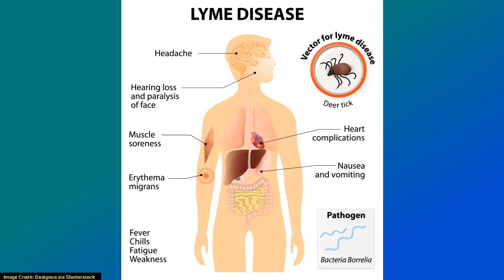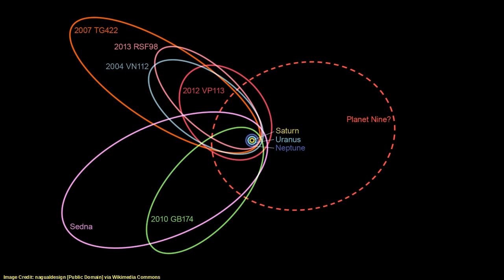SoT 220: Paleo That!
Dr. Brad McKay tells us about his time as a host  on a medical reality TV show .
Most Australian doctors agree that nobody has contracted Lyme Disease from a tick in Australia, but many victims feel they have. Dr. McKay  weighs in on the science  behind Lyme Disease.
The anus was a pretty important evolutionary step that meant animals no longer had to poop out their mouths.  But recent videos of gelatinous sea creatures called comb jellies  shed new light on the evolution of the so-called through-gut.
A newly discovered Kuiper Belt Object adds more evidence to  the "Planet Nine" theory  of a distant ninth planet in our solar system.
Amateur astronomers have captured video of a probable  asteroid crashing into Jupiter .
Japan's newly launched US$270 million x-ray space telescope appears to be out of control. However, some  signals have been received  giving officials hope that it may yet be saved.
The  discovery of a fossil skull in Kazakhstan  suggest that the 'Siberian unicorn" - more of a rhinoceros, really - may have gone extinct only 29,000 years ago. Previous estimates were that it died out 350,000 years ago.

Dr Brad McKay is a General Practitioner and TV Presenter.
This episode may contain traces of The Late Show with Stephen Colbert.

Chapters:
00:01:39 Embarrassing Bodies Down Under
00:02:28 The great Australian Lyme conspiracy
00:11:14 Why watching comb jellies poop has stunned evolutionary biologists
00:22:27 Scientists just found more evidence that Planet Nine exists in our Solar System
00:28:18 Jupiter Just Got Nailed By Something
00:32:43 Lost Japanese satellite Hitomi shows unexpected signs of life
00:44:47 How The 'Last Siberian Unicorn' Stumped Scientists For Years